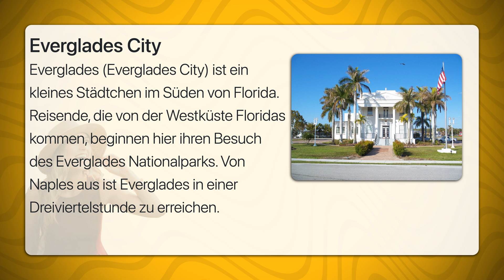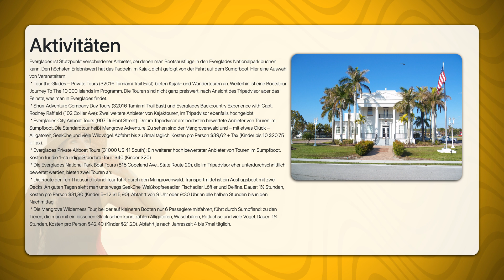Everglades City | Travel Tipps | Reiseführer Deutsch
Everglades (Everglades City) ist ein kleines Städtchen im Süden von Florida. Reisende, die von der Westküste Floridas kommen, beginnen hier ihren Besuch des Everglades Nationalparks. Von Naples aus ist Everglades in einer Dreiviertelstunde zu erreichen.